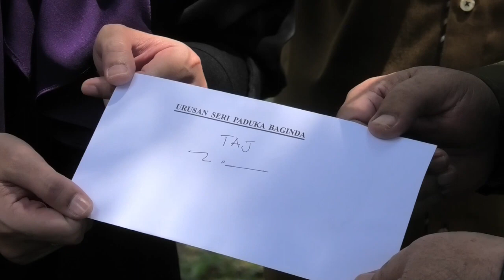MGPerak : Bekalan Ayam, Daging Sempena Aidilfitri Mencukupi – Exco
IPOH: Kerajaan Negeri Perak memberi jaminan bekalan barangan keperluan seperti ayam, daging dan telur mencukupi sepanjang tempoh sambutan Hari Raya Aidilftri pada minggu hadapan.

Exco Pembangunan Luar Bandar, Perladangan, Pertanian dan Industri Makanan negeri, Datuk Mohd Zolkafly Harun berkata, ketika ini bekalan adalah stabil dan tiada sebarang laporan diterima berkaitan kekurangan barangan.

Sementara itu Mohd Zolkafly berkata, kerajaan negeri melalui Lembaga Pemasaran Pertanian Persekutuan (FAMA) akan mengadakan jualan Agro Madani pra Syawal di Pusat Tranformasi Luar Bandar (RTC) Perak di Gopeng pada 5 April ini.